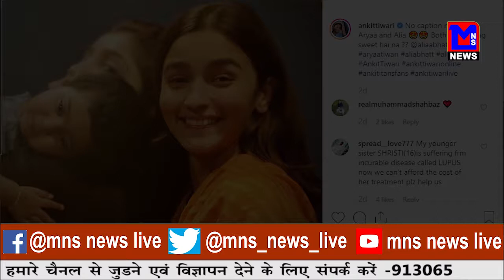MNS के.बी.सी. में सोनाक्षी सिन्हा लाइफलाइन लेने पर हो रही है ट्रोल।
MNSNEWSLIVE के.बी.सी. में सोनाक्षी सिन्हा लाइफलाइन लेने पर हो रही है ट्रोल।